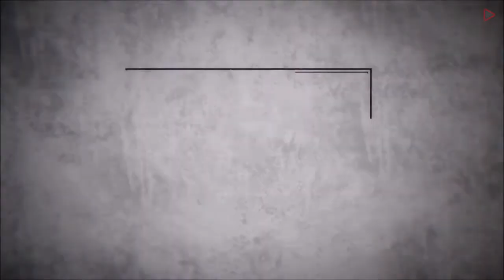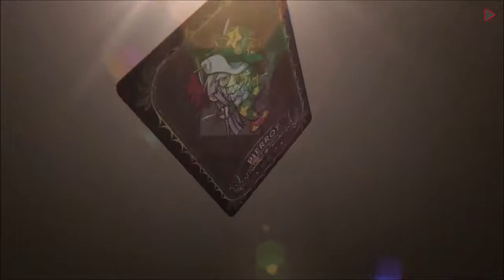Kaleidoscope of Phantom Prison 33 minutes Gameplay | PS4, Nintendo Switch, PS Vita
Four girls, locked in an unfamiliar and ominous room.

When, how, by who, and to where were these close friends kidnapped? It was all unclear. None of the girls have any recollection of a place like this.

At some point, an iron collar was attached to each of the girls’ necks. Those collars were connected to chains, and each chain was connected to a chair at one of the room’s four corners. These were torture chairs that give off an ominous impression.

Four girls frightened in an ominous room with no exit. There, a large cage appeared from the ceiling. Inside, a boy was trapped. The white-robed boy is unable to communicate, and even his emotions show no variation. He, too, must likely be a “prisoner” such as the girls…

“In any case, we need to think of a way to get out of here…!”

“Let me tell you how to escape.”

An ominous voice echoed throughout the room.

I have prepared two fates for all of you. One where everyone in this room dies. The other where only three girls are saved. This is a trial to test the fate of you four.

When the time limit expires, everyone in this room will die.

A group of girls, suddenly attacked by a deadly premonition and hair-raising horror…